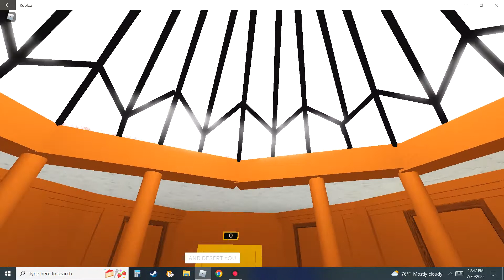TITANIC MUSUEM GRANDSTATIRCASE IS NEAR DONE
this video is to show poeple how this titanic musuem grandsatircase is looking!